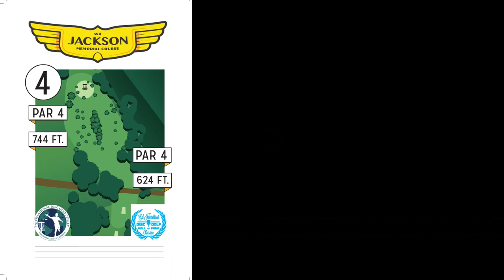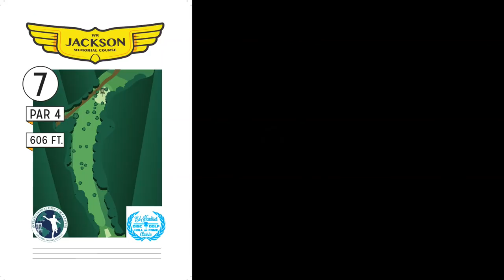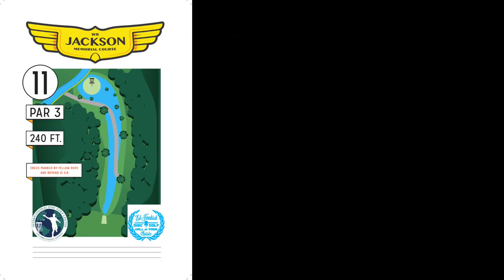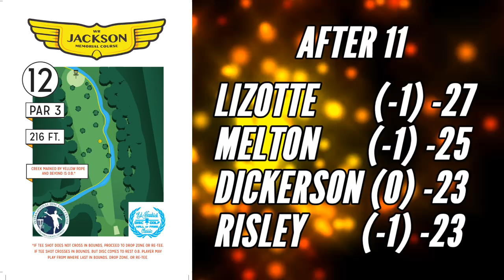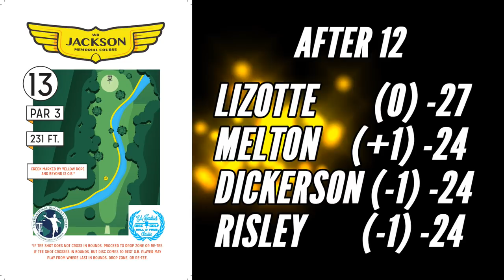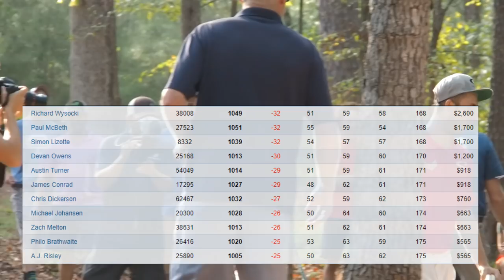2017 Ed Headrick Hall of Fame Classic: Final Round (Lizotte, Dickerson, Melton, Risley)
Simon Lizotte and Prodigy's Chris Dickerson (-21) are only one shot behind the leaders as the final round of the 2017 EHHOFC tees off Oct. 15 at the W.R. Jackson Memorial Course in Appling, GA.  Zach Melton and A.J. Risley (both -19) join them on the chase card of the PDGA National Tour finale (presented by ProActive Sports).